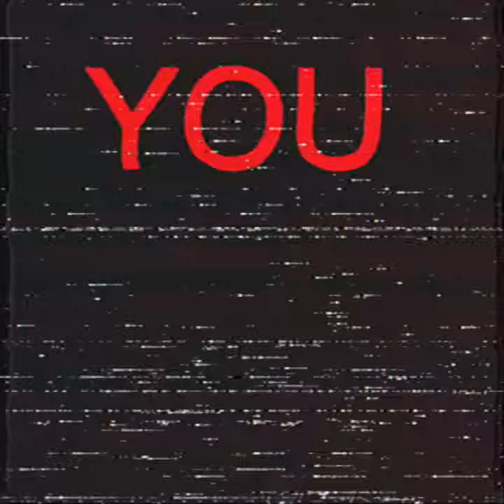P0wer_0utage.MP4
Recorded: 3/20/1989

Footage recovered: 5/15/1997

This is footage of a power outage at Duncanofficial’s diner
At the north Little Rock location
This was recorded at 4:00 in the morning by someone named Logan
When policed arrived a the location they found a dead body stuffed in a
Duncan suit costume
There was blood everywhere, his eyes were popping out
And his guts were spilling out from the suit
The Duncan animatronic was no where to be found
After this the location closed

- officer Kenny